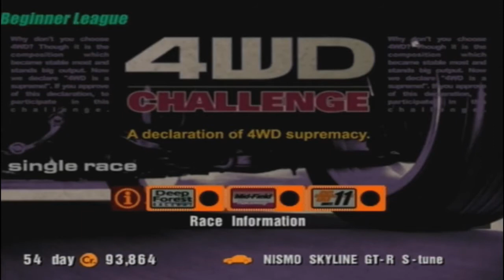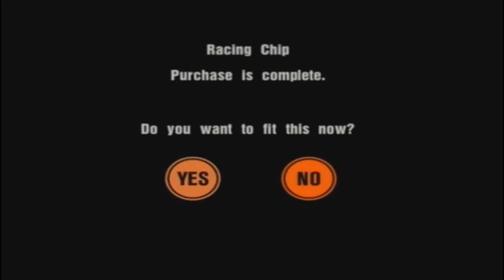Gran Turismo 3: A-Spec Прохождение часть 10 "4WD Challenge"